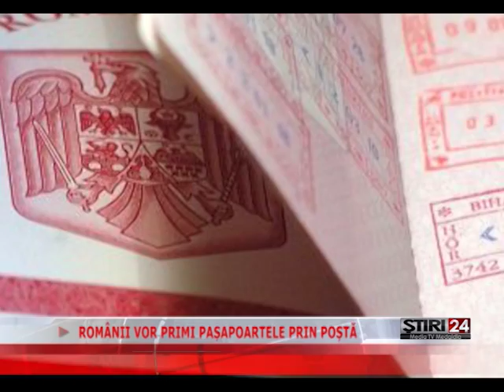ROMÂNII VOR PRIMI PAȘAPOARTELE PRIN POȘTĂ 12 03 2015 Media TV Medgidia